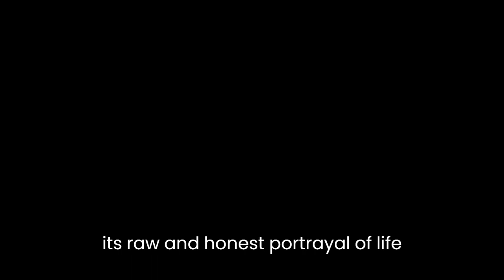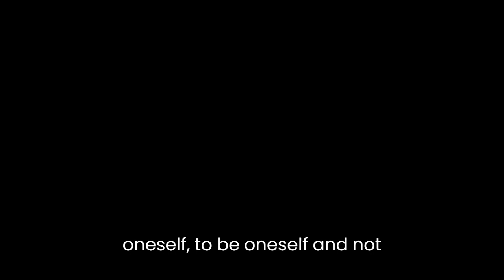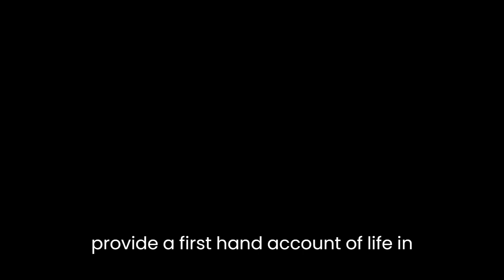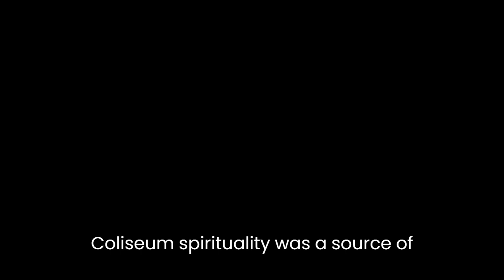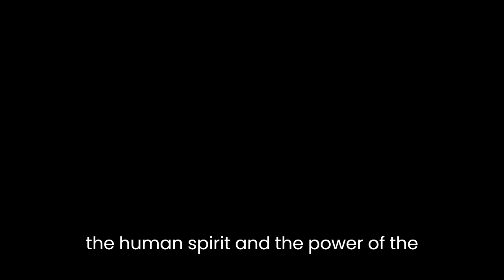"An Interrupted Life: The Diaries, 1941-1943; and Letters from Westerbork" By Etty Hillesum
An Interrupted Life: The Diaries, 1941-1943; and Letters from Westerbork is a literary work that recounts the life of Etty Hillesum, a Dutch Jew, during the Holocaust. The book is a compilation of Hillesum's diaries and letters, which she wrote while living in Amsterdam and later in the Westerbork transit camp. The literary work has been praised for its raw and honest portrayal of life during the Holocaust and its impact on human consciousness.Hillesum's diaries are an introspective reflection of her personal struggles and spiritual journey during the Holocaust. In her diary, Hillesum often reflects on the nature of evil and the human condition. She argues that human beings are capable of great evil, but also capable of great love and compassion. Hillesum's diaries also reveal her strong belief in the power of the human spirit and the importance of maintaining one's inner peace and strength in the face of adversity. This is evident in her writings about the importance of prayer, meditation, and mindfulness.Throughout her diaries, Hillesum grapples with the question of how to maintain one's humanity in the face of unimaginable suffering. She writes, "The most important thing is to maintain a connection with oneself, to be oneself and not lose oneself in this maelstrom of chaos and violence." Hillesum's writings demonstrate a deep understanding of the human psyche and the importance of self-reflection in times of crisis.Hillesum's letters from Westerbork provide a firsthand account of life in the transit camp. The letters are a testament to Hillesum's strength of character and her compassion for others. Despite the horrors of the camp, Hillesum remained committed to helping those around her. She writes, "I try to help wherever I can, I try to be of use, to be a source of comfort." Hillesum's letters also reveal the daily struggles of life in the camp, including the lack of food, water, and medical supplies.One of the most striking aspects of Hillesum's writing is her ability to find beauty and meaning in the midst of great suffering. She writes about the beauty of the natural world and the importance of finding joy in small things. She also reflects on the significance of suffering, writing, "Suffering has taught me to understand other people's suffering and to feel compassion for them."Hillesum's writing also reveals her deep spirituality and her belief in a higher power. She writes, "I do believe in God, but not as a master who dictates everything. I believe in God as something inside myself, something that guides and inspires me." Hillesum's spirituality was a source of strength and comfort for her during the Holocaust and is evident in her writings about the importance of faith and prayer.Overall, An Interrupted Life: The Diaries, 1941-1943; and Letters from Westerbork is a powerful literary work that provides a firsthand account of life during the Holocaust. Hillesum's writing is raw, honest, and deeply introspective. Her reflections on the nature of evil, the human condition, and the importance of maintaining one's inner strength are still relevant today. The book is a testament to the resilience of the human spirit and the power of the written word to inspire and transform.